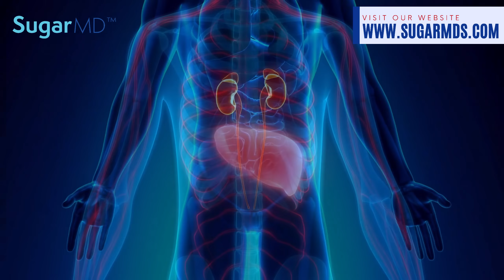THIS LEAF Works [Better Than Metformin]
Head to Sugarmds.com to join our newsletter! Discover exclusive secrets on reversing diabetes and unique care methods you won't find anywhere else. Today, we're diving into the world of watermelon leaves, the unsung heroes of this summer favorite. Can this be better than metformin?

In this video, we discuss groundbreaking research published in PubMed, claiming that watermelon leaves might outshine metformin in managing diabetes-related issues. Watch closely as we explore the scientific wonders these green miracles can perform on kidneys, liver, and other biochemical parameters associated with diabetes.

Surprisingly, watermelon leaves have proven to be even more effective than metformin in certain aspects. Could we be witnessing the emergence of watermelon leaves as a future functional food or nutraceutical?

But what makes watermelon leaves stand out is their ability to protect against diabetic nephropathy (kidney damage) and hepatosteatosis (fatty liver disease), two common complications of diabetes. In fact, a study compared the effects of watermelon leaf extract and metformin on rats with diabetes and found that the watermelon leaf group had significantly lower levels of liver enzymes, lipid profile, and kidney function markers.

So how do these humble leaves have such powerful effects? It all comes down to their bioactive compounds - specifically flavonoids and triterpenes. These compounds have been shown to have antioxidant, anti-inflammatory, and antidiabetic properties.
But the benefits of watermelon leaves don't stop there. They also possess antibacterial and antifungal properties, making them a potential natural remedy for infections. Plus, they are a rich source of vitamins A, B6, C, and minerals like magnesium, iron, and potassium.

Timestamp:
0:00 Introduction
0:47 New study about watermelon leaves
2:30 Watermelon leaves for high blood pressure
4:30 Where can you get watermelon leaves
5:33 Conclusion